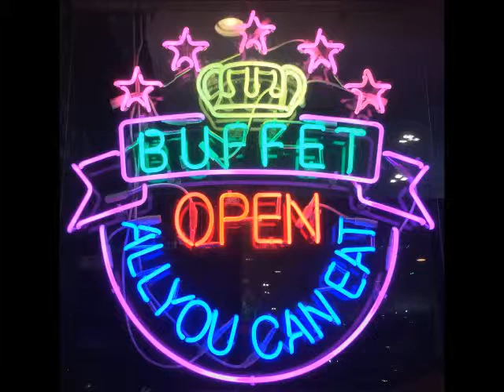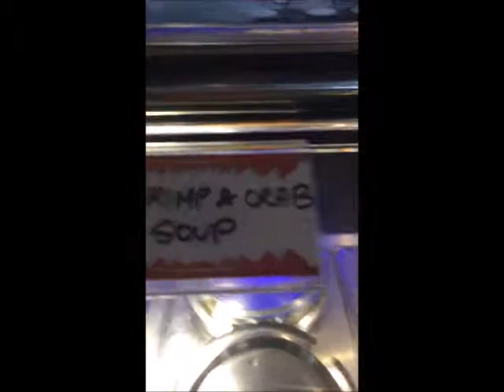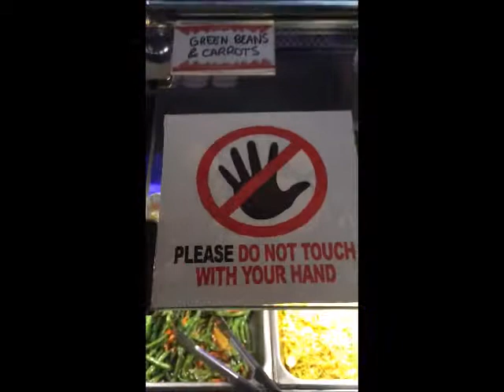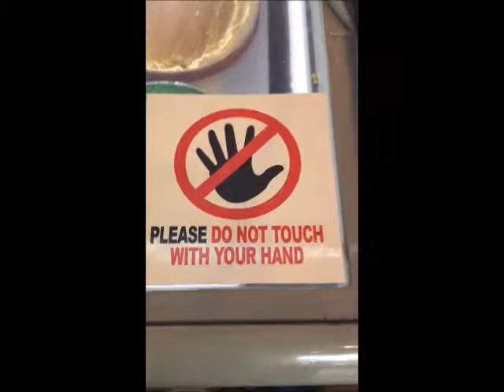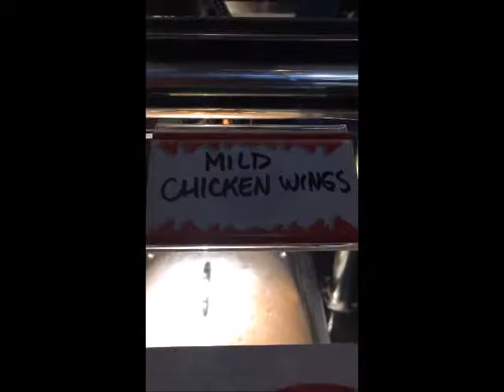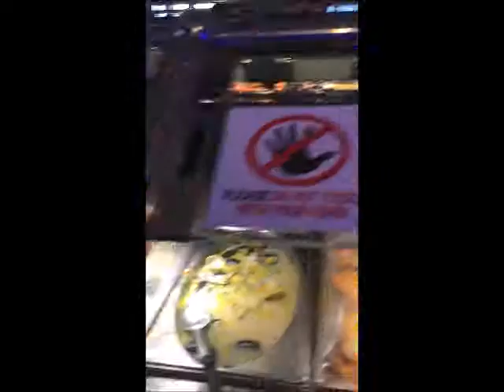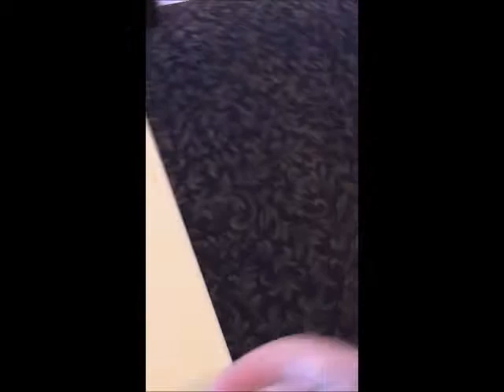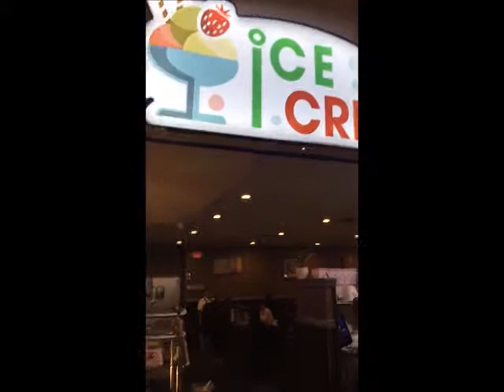Cockles & Cod-Happy Dragon Boat Festival To All Chinese-Best Hot Wings To Go